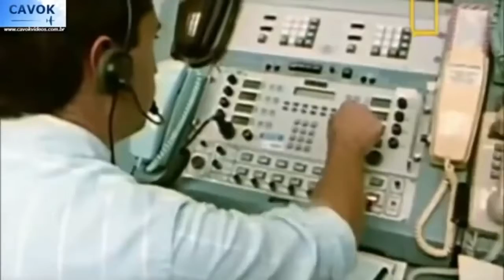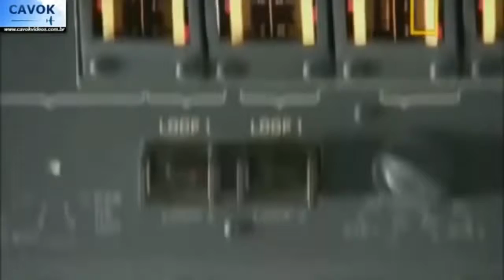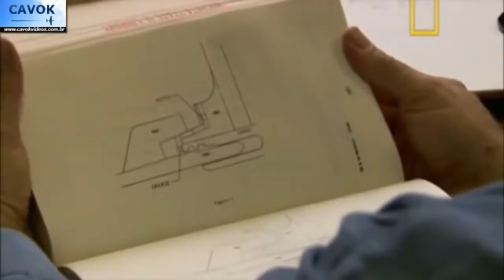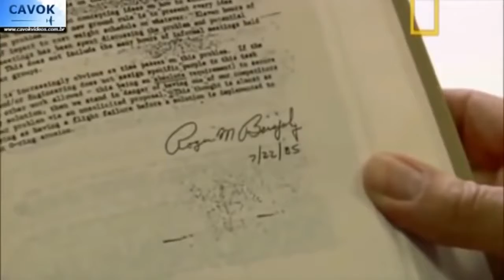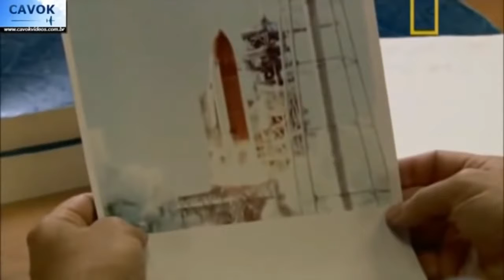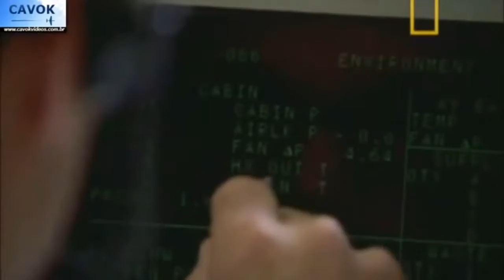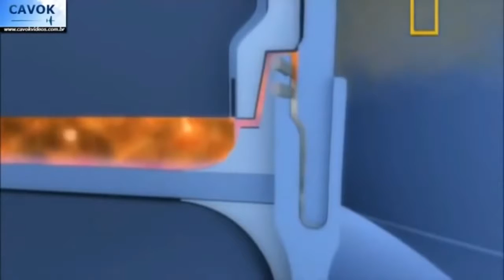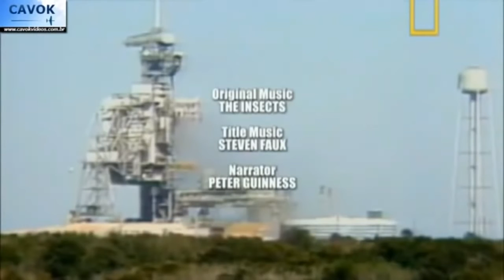Segundos Fatais A Tragédia Do Challenger i